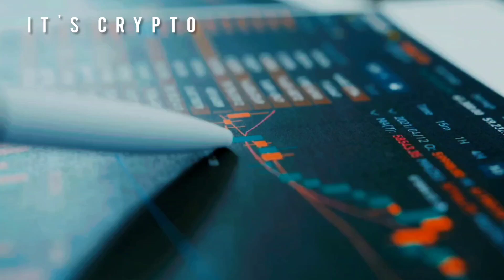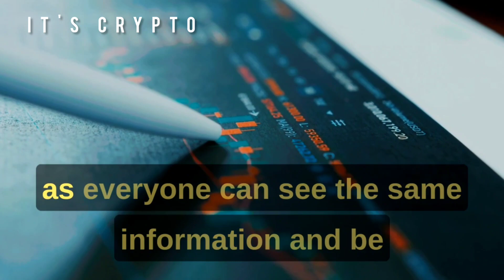What is Blockchain ? Easy way to learn about Crypto ..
I need your support and love ...
this video only for education purpose ..
I'm not promoting anything ..